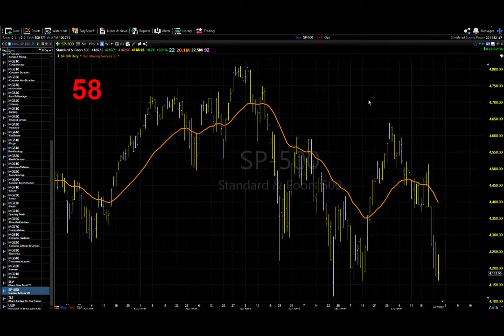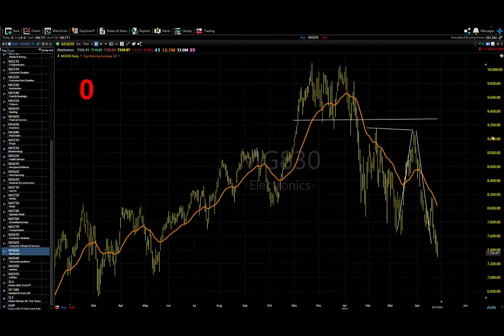04/28/22 Dave Landry's Market In A Minute-Sit On Your Hands